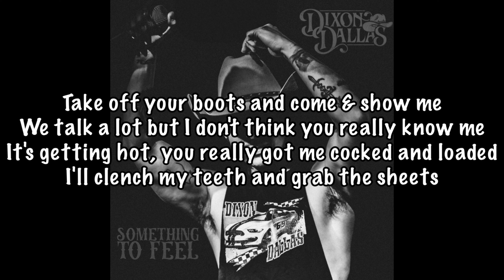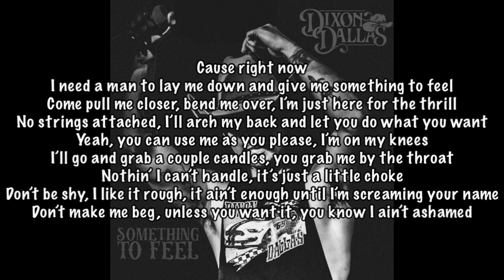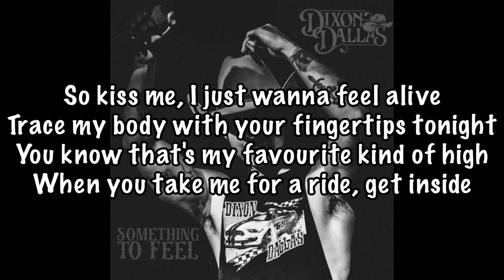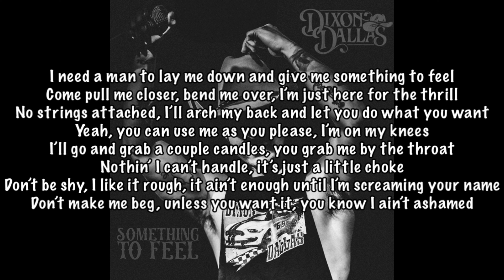Dixon Dallas - Something to Feel Lyrics